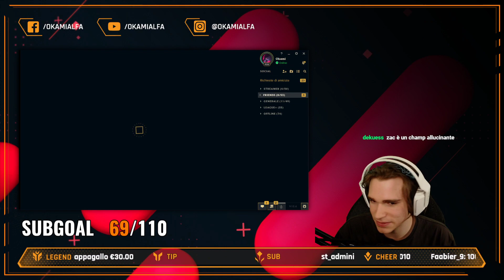IL BARON FIGHT DEL DESTINO | Gameplay Jhin ADC | Okami Alfa League of Legends ITA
Se sei interessato ad un'analisi di gameplay vieni a seguirmi in live e riscattala con i punti canale o con 500 bits!

►STREAM◄

►LINK UTILI◄

Faccio parte del League Partner Program con Riot Games. Puoi leggere di più sul programma qui